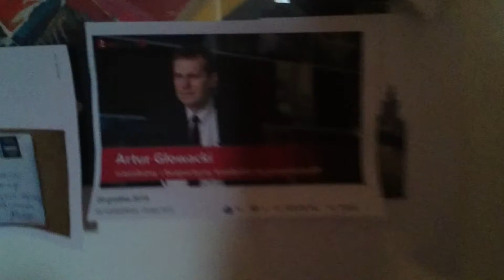Waltraud und 3 stuck Tochter Johan braucht hilfe..TVAG. $ handy